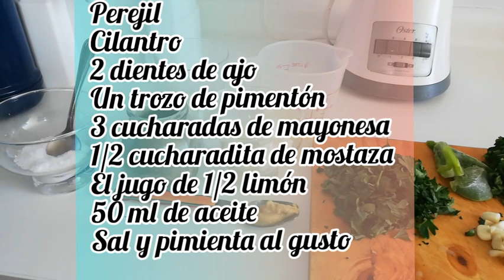Salsa de ajo en 5 minutos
En 5 minutos prepararas una salsa ultra deliciosa para acompañar infinitas comidas.
Ingredientes
Cilantro y perejil al gusto yo use exactamente 10 ramitas de cada una
2 dientes de ajos
1/2 jugo de limón
50 ml de aceite, puede ser de oliva, girasol o
 maíz
3 cucharadas de mayonesa
1/2 cucharadita de mostaza

Quda tan deliciosa que la Preparas siempre.